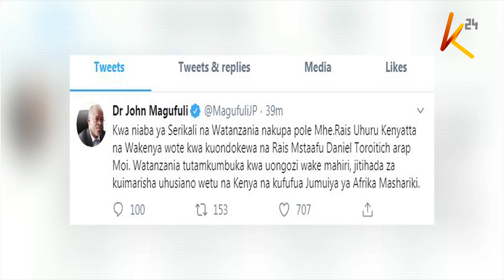Celebrating Mzee Moi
Following the announcement of the death of Kenya’s second president, leaders both local and international took time to celebrate the life of Daniel Toroitich Arap Moi with everyone choosing to remember him the best way they know how.
 K24’s Robi Chacha now highlights the tributes that poured in from within and beyond Kenya’s borders.